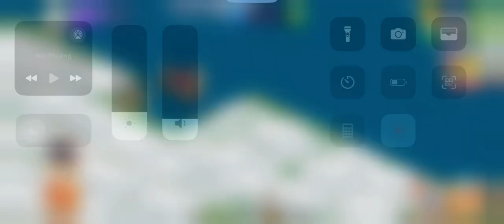Funky Bay - The Crimson Witch P1